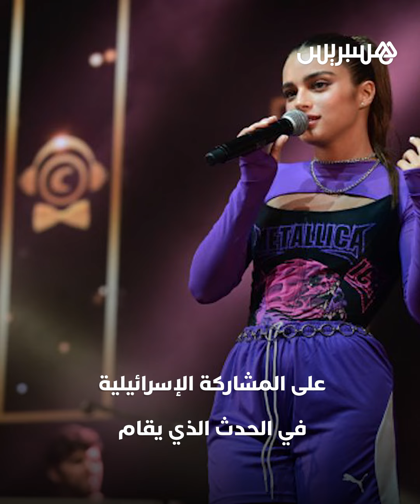احتجاجا على المشاركة الإسرائيلية في المسابقة.. مغن سويدي يتحدى "يوروفيجن" بالكوفية الفلسطينية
تعبيرا عن احتجاجه على المشاركة الإسرائيلية في المسابقة.. مغن سويدي يتحدى "يوروفيجن" بالكوفية الفلسطينية